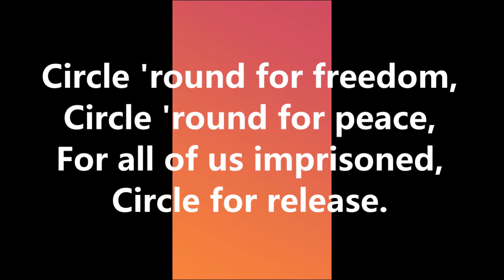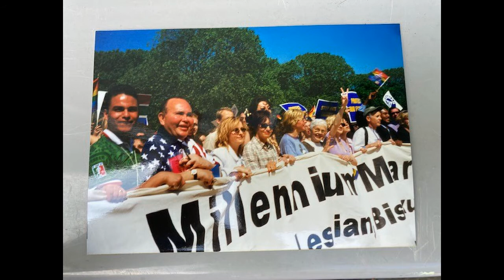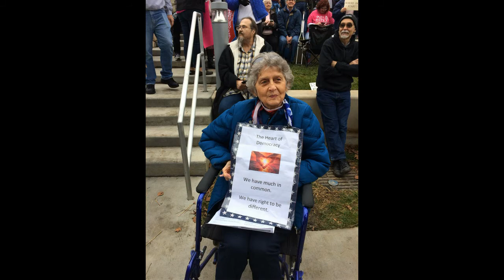Circle Round for Freedom (2021)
This is redo of the video we made in October 2020.  This one was made after January 6, 2021, the storming of the Capitol Building.
Performed by: Dr. Glen Thomas Rideout, Music Director UU Ann Arbor
and Allison Halerz